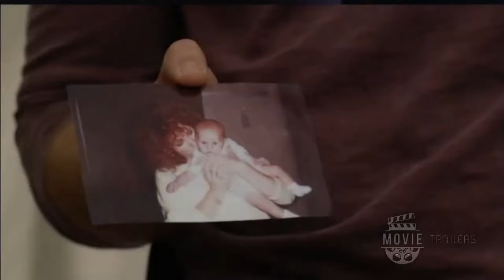🎥 New Trailers This Week 11-14-2022 TO 11-19-2022